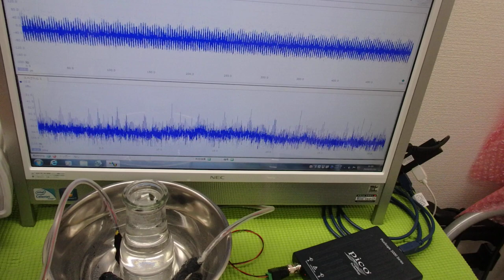‹メガヘルツ›の超音波発振制御技術 ultrasonic-labo